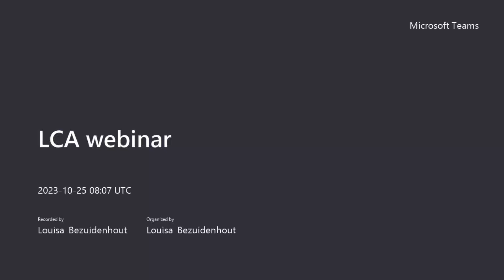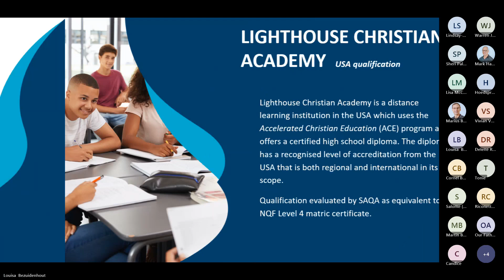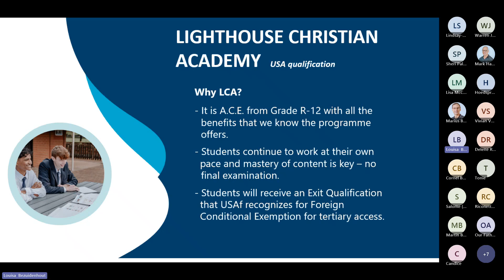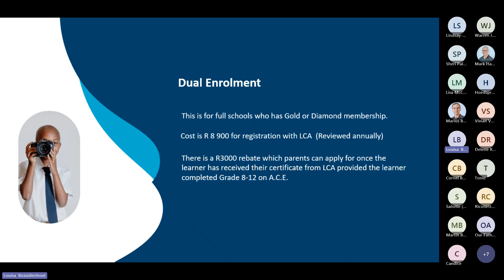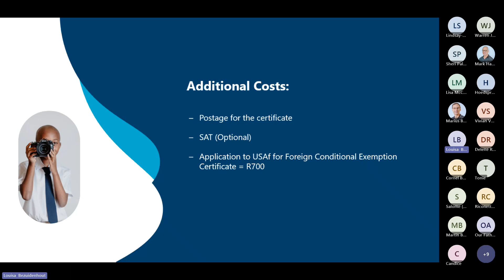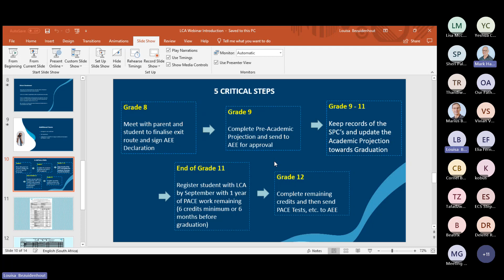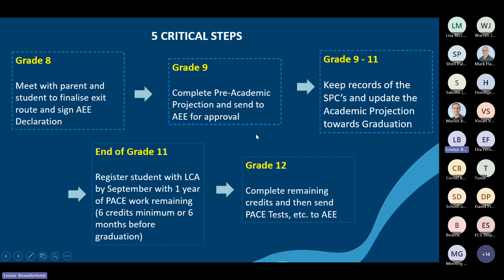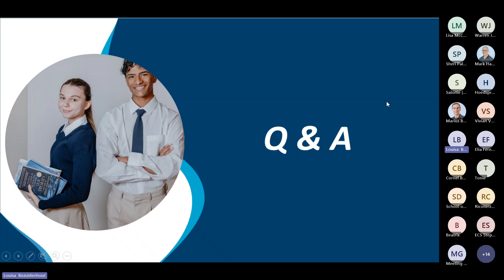LCA Webinar 25 October 2023